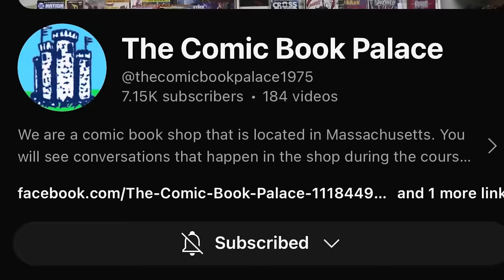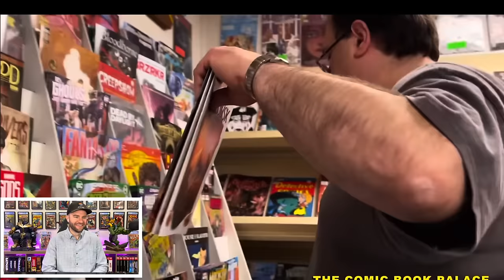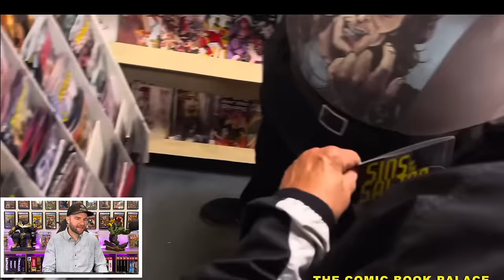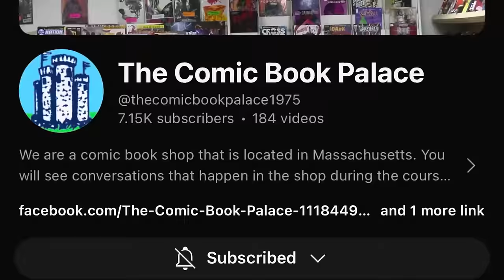Local Comic Book Shop Owner Goes on EPIC RANT